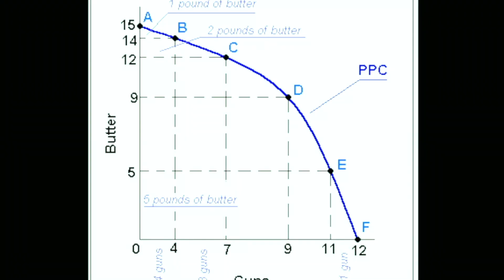Noted economist, Dr. Julianne Malveaux on economics, race and politics in the U.S.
Kelvin Allen interviews author and economist, Dr. Julianne Malveaux. Malveaux explains why she believes African Americans are not tapping into their economic power.